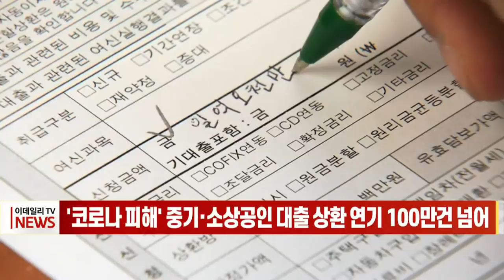'코로나 피해' 중기·소상공인 대출 상환 연기 100만 건 넘어 (20211214)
코로나19로 타격을 받은 중소기업 및 소상공인에 대한 대출 원금상환 만기연장과 이자상환 유예 지원이 1년 6개월 만에 100만 건을 훌쩍 넘어섰습니다.
해당 제도가 시작된 작년 4월 이후 올해 10월까지 만기연장 및 상환유예 지원이 약 106만 건(중복·복수 지원 포함)에 달했습니다.
올해 1월 말과 비교해 9개월 만에 만기가 연장된 대출 건수는 2배로, 수혜 대출액은 2.6배로 불었습니다.
금융위원회는 내년 3월 만기연장·상환유예 종료를 앞두고 소상공인의 경영·재무상황 정밀 분석에 최근 착수했으며 결과는 내년 초 나올 예정입니다.
금융위 관계자는 "소상공인 경영·재무분석 결과가 나오지 않았지만 코로나19 장기화로 상황이 악화되고 있다는 징후가 곳곳에 보인다"며 "분석 결과를 바탕으로 상환 연기 종료 후 '연착륙' 지원 프로그램을 마련할 것"이라고 말했습니다.